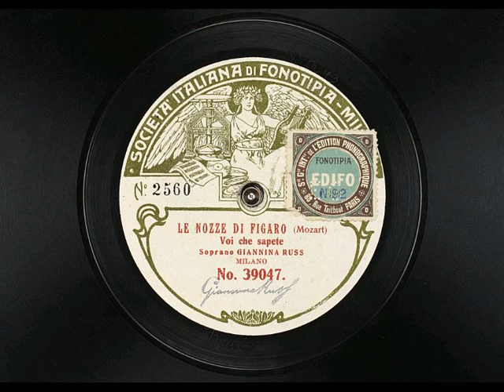Giannina Russ [1878 - 1951]: «Voi che sapete» (disco Fonotipia n° 39047 del 1904)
Giannina Russ, soprano [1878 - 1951]: «Voi che sapete» ('Le nozze di Figaro'). Con accompagnamento di pianoforte.

Disco Fonotipia n° 39047 (XPh 43)

Reg. Milano, ottobre 1904